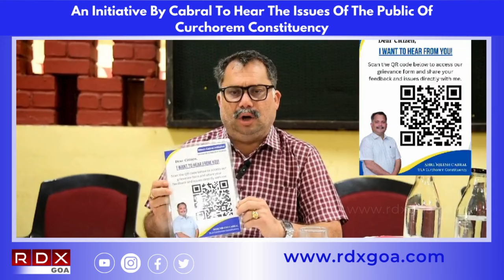An Initiative By Cabral To Hear The Issues Of The Public Of Curchorem Constituency.